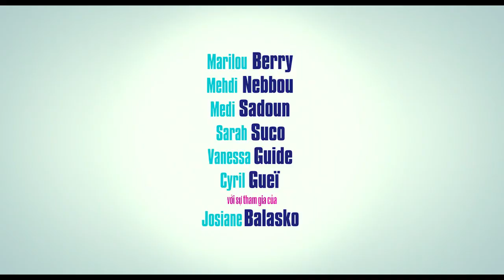BẦU BỰA JOSEPHINE TRAILER LỒNG TIẾNG KHỞI CHIẾU 22 04 2016